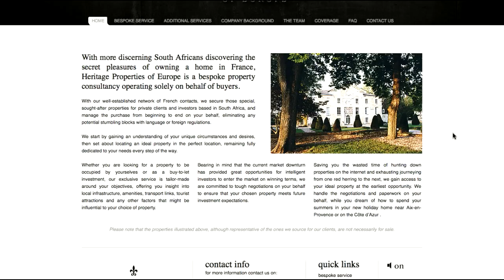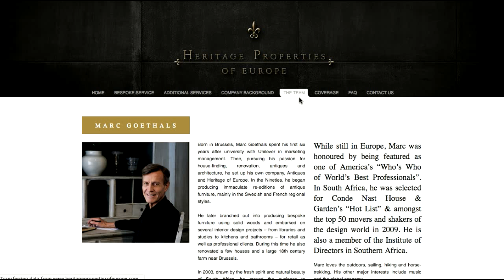HERITAGE PROPERTIES WEBSITE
Heritage Properties of Europe is a realty business focusing on the sale of Heritage Properties in Europe, Niche Speak was commissioned by ilovelvet to build a website for the business, showcasing Heritage Properties as well as their services.